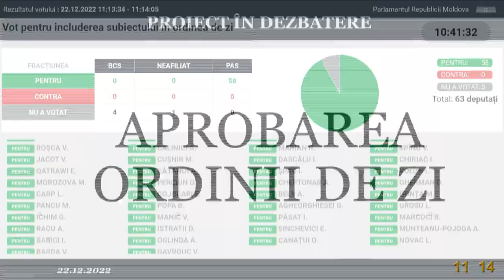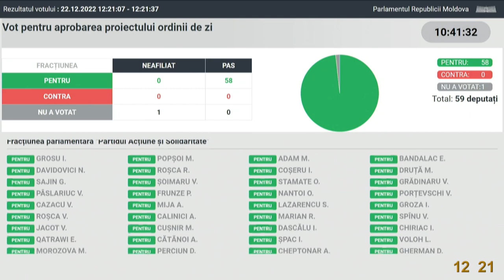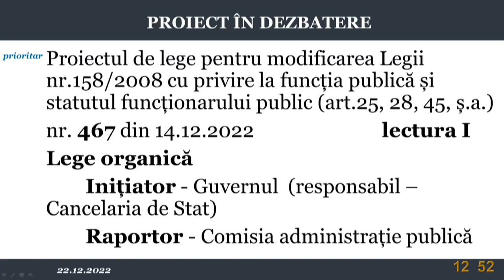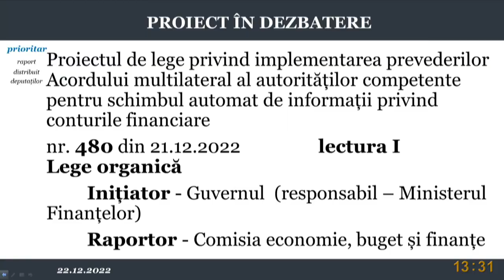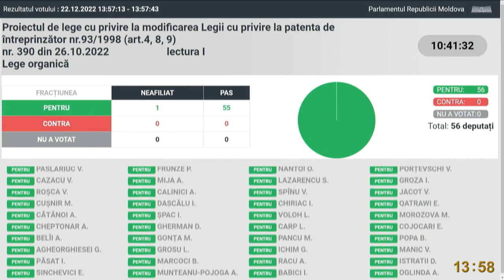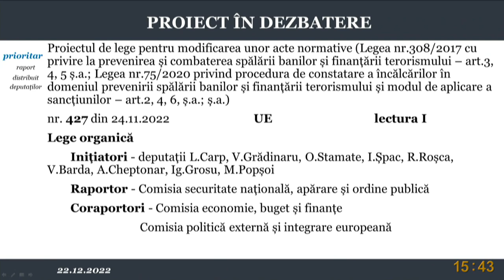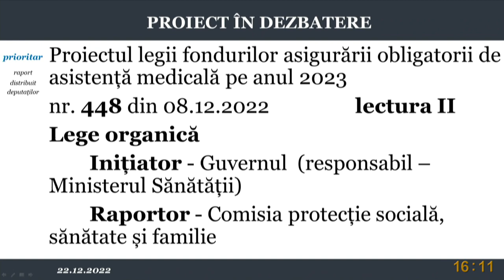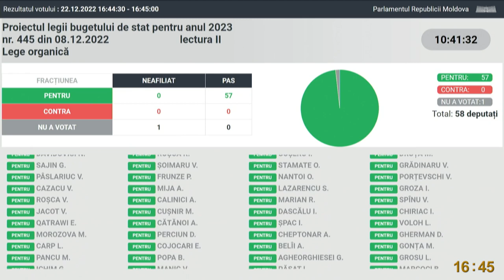Ședința Parlamentului Republicii Moldova din 22 decembrie 2022